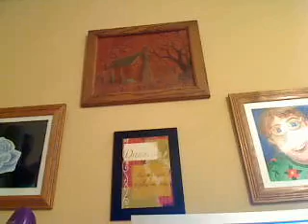A Hump Day Babble